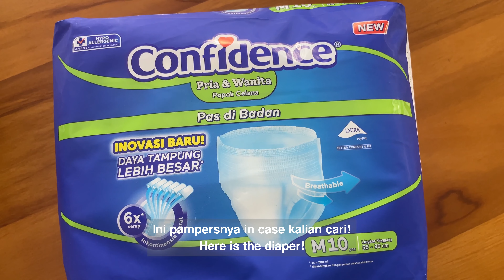Uh-oh! My female dog is on heat!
This was the day my female samoyed on heat..
Momo (my female samoyed) turned to be more clingy and quiet. It was a memorable experience for all of us :)